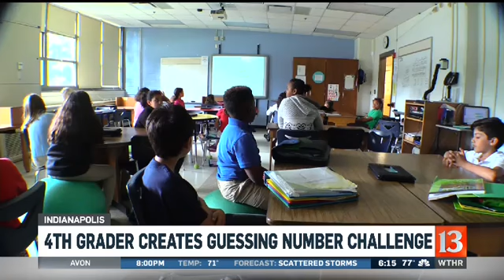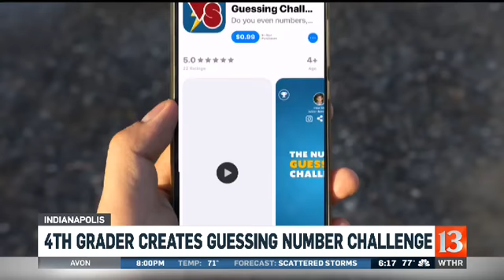Number Guessing Challenge app